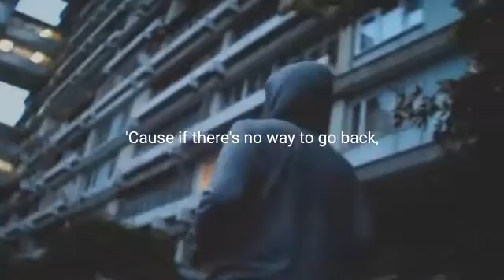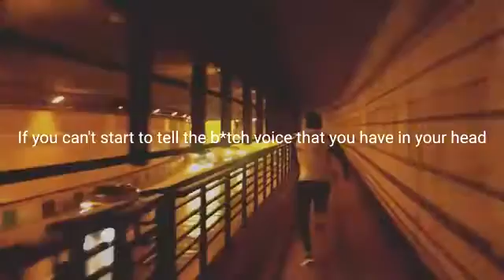WHAT TO KNOW ABOUT THE YEARS👌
We are all fond to saying "THIS IS MY YEAR" especially when entering a new year BUT HOW PREPARED ARE YOU?

"When you are no longer willing to tolerate something, that's when your life changes. The difference in people is their standard"

Enough of I should. I should

Watch full clip and stay motivated and kick start now

N.B: IT'S ALL MOTIVATIONAL CONTENT COLLATED FROM ALL INSPIRATIONAL SOURCE

Tap the YouTube page ABOUT option to request,suggest and lot more.🤝Kindly Inform others as well to benefit from this life inspiring project🙏🙏🙏